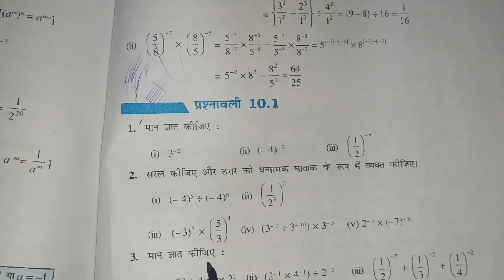कक्षा 8 गणित प्रश्नावली 10.1 प्रश्न 2 Class 8 Maths